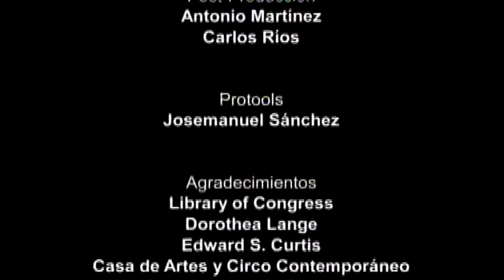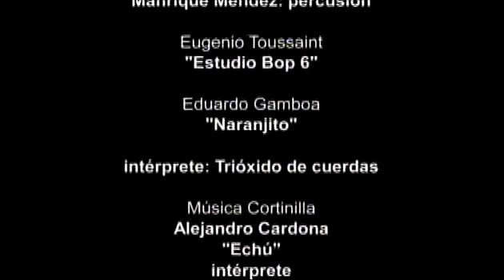NATURALEZA QUIETA RETRATOS Alberto Lomnitz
RETRATOS. El dramaturgo opta por el retrato como género vinculante entre la pintura y el teatro. De esta forma acude a cuatro personajes anónimos para conocer sus historias e ilusiones personales y a partir de ellas, pasadas por el filtro interpretativo, convertirse en protagonistas de las mismas.